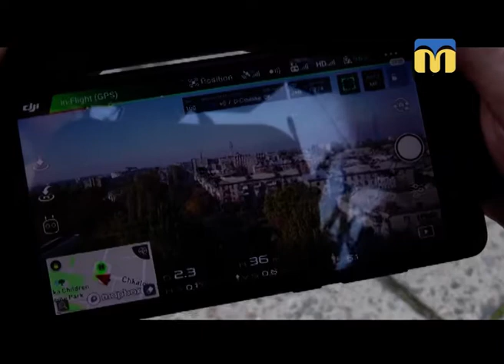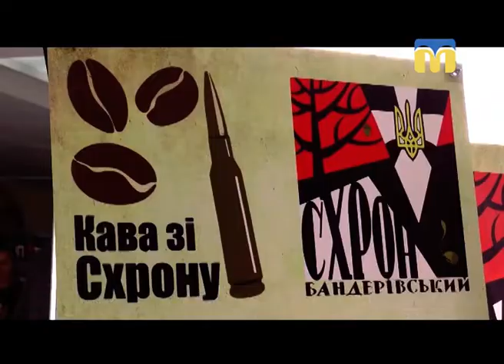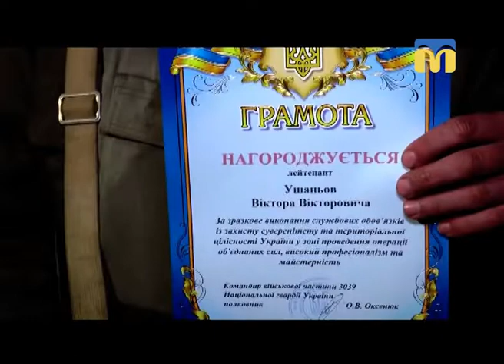09.11.2018. Новини. 17:00